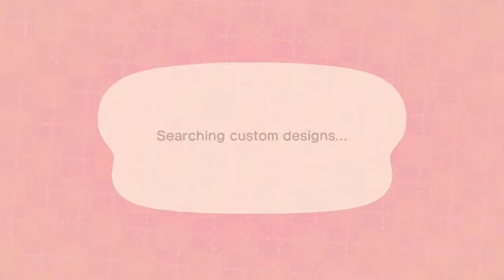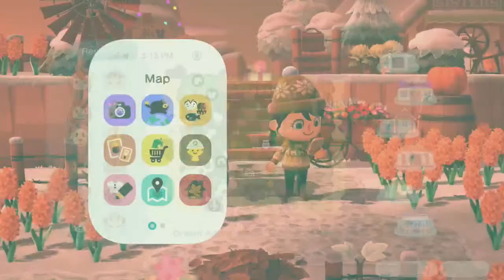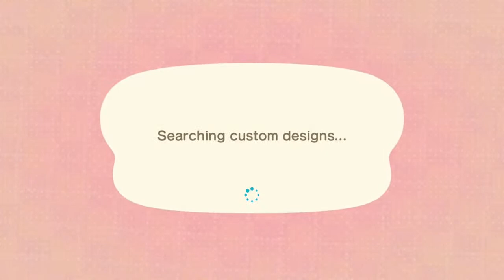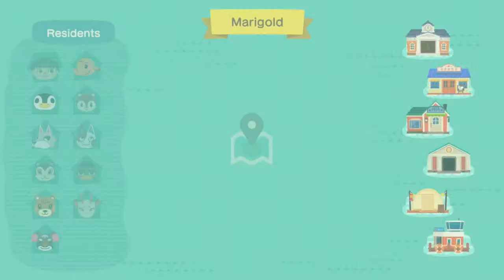MERRY CHRISTMAS EVE! 🎅🏻 Visiting DA's! Read description 🎄 ACNH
Today we're visiting some Dream Addresses, islands will be a mix of pre-picked and random from the chat.

When Lauren asks, please put DA's in the chat with a brief description of your island. DA's do not need to be completed, but it is appreciate to have at least 1 or 2 fully decorated areas to look at. It is also good if islands have a winter/xmas theme to them and/or include 2.0 items but that is not necessary.

Islands are visited at random. Any complaining, moaning or begging for your island to be visited may result in being timed out, or even banned if it continues. Please listen to mods, and to Lauren, when asked to stop posting DA's.

⭐️ Stream rules:
No ages, rude/insulting language, we are an open and friendly community. Safe space for POC & LGBTQIA+. No sharing friend, social or game codes through chat. No promoting other streamers or content creators. Mods will act within their discretion.

Pfp artwork by Tomatoes (IG @ crispytomatoo)

🍂 Commands:
!Tip [Shares my streamlabs tip link]
!Socials [Shares my social handles]
!Submit [Submit your DA for me to tour during streams]
!Tech [Shares what tech I use]
!DA [Shares all my current DA codes]
!My Codes [Shares my MA codes]